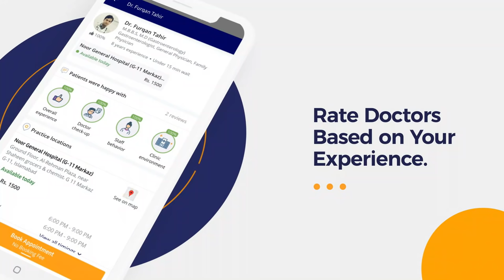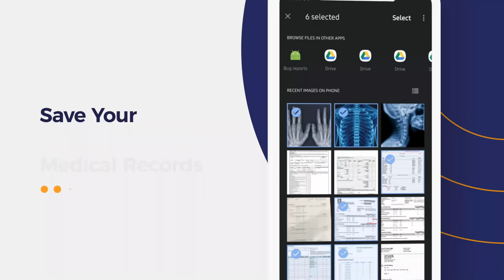Pittay Ki Pathri Ka Ilaj - Gallstones Symptoms & Treatment - Pittay Ki Dard Ki Alamat Aur Ilaj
Gallstones (pitay ki pathri) are pieces of solid material that form in your gallbladder, a small organ under your liver. The gallbladder stores and releases bile, a fluid made in your liver, to help indigestion. Bile also carries wastes like cholesterol and bilirubin, which your body makes when it breaks down red blood cells. These things can form gallstones.

Gallstones symptoms (pitay ki pathri ki alamat) include pain in your upper belly, often on the right, just under your ribs, pain in your right shoulder or back, an upset stomach, vomiting, and digestive problems, including indigestion, heartburn, and gas.

You don’t need treatment for gallstones (pitay ki pathri ka ilaj) if you don’t have any symptoms. Some small gallstones can pass through your body on their own. Most people with gallstones have their gallbladders taken out. You can still digest food without it. Surgery is the best treatment to remove gallstones (pitay ki pathri ka ilaj).

Dr. Fareya Usmani is an expert General & Laparoscopic Surgeon practicing at BHO Clinic & Surgery Centre(Karachi). Dr. Fareya is also available for an Online Video Consultation through oladoc.